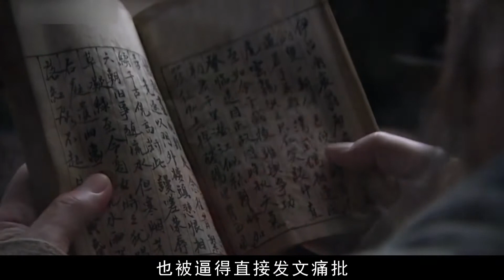宋朝嫁女兒有多難？蘇轍為湊嫁妝傾家蕩產，連皇帝都不堪重負！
大家好
想把有趣的中国历史故事分享给大家
感谢大家的订阅与关注：